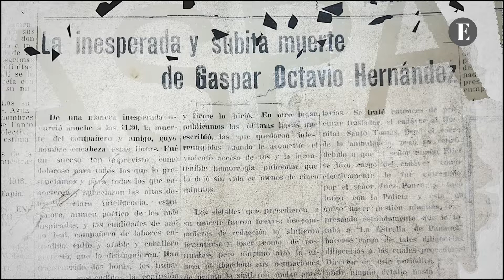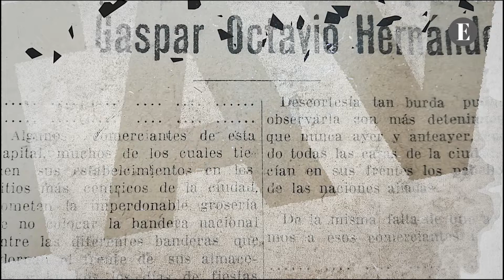Se celebra el Día Nacional del Periodista.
El periodista y poeta Gaspar Octavio Hernández falleció el 13 de noviembre de 1918 de manera inesperada durante el ejercicio de la profesión. En su memoria, se celebra el Día Nacional del Periodista.